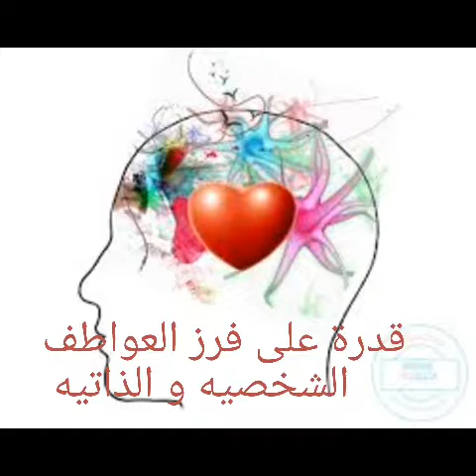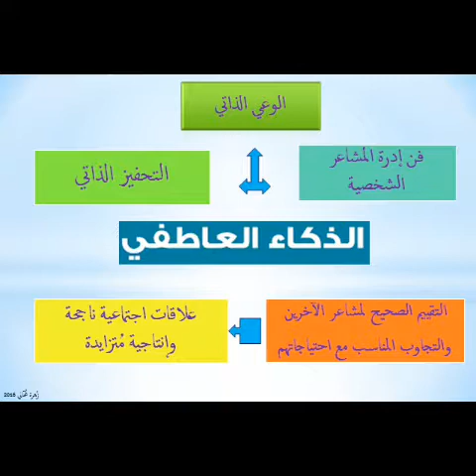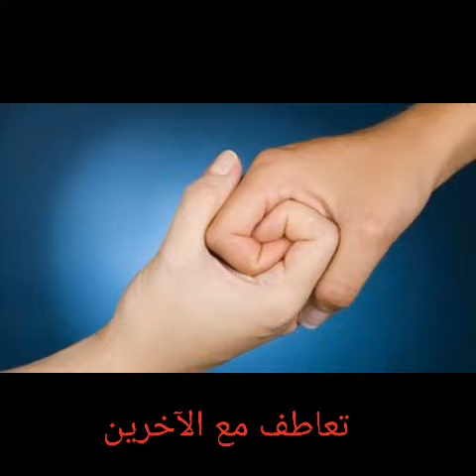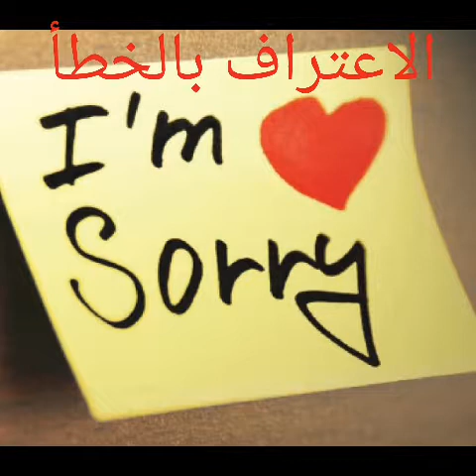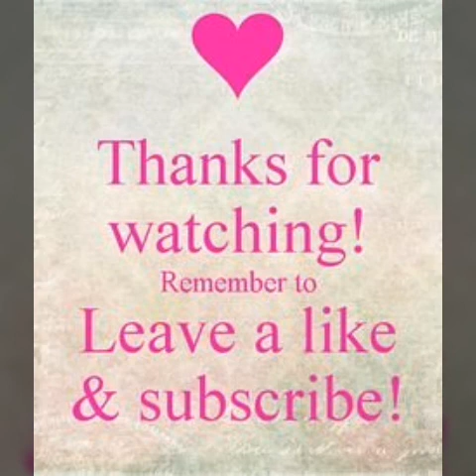تنمية الذكاء العاطفي لطفلك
نصائح في التربيه الذكاء العاطفي عند الاطفال